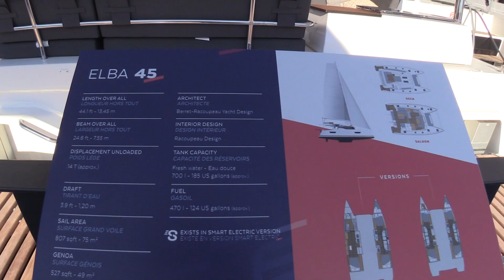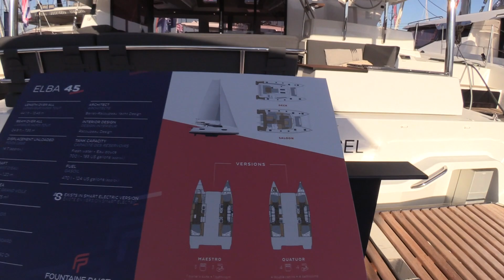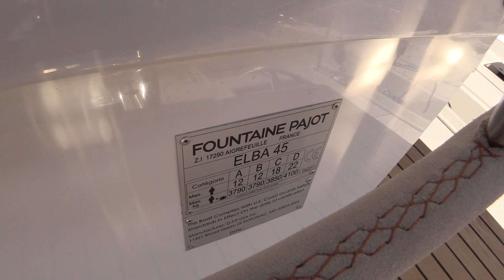2024 Fountain Pajot Elba 45 Sailing Catamaran - Versatile & Spacious | BoatTube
2024 Fountain Pajot Elba 45 Sailing Catamaran - Versatile & Spacious | BoatTube